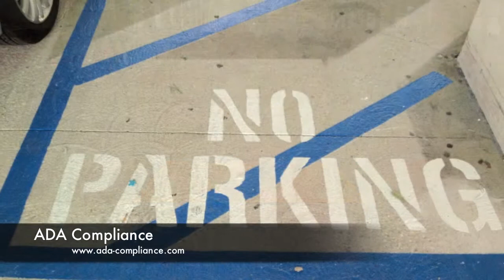ADA Compliance | ALC Construction, llc. | ADA Contractor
ALC Construction, llc. presents a video about ADA Compliance, ADA Parking, ADA ramps, ADA paths of travel, ADA striping, ADA interior and exterior works .